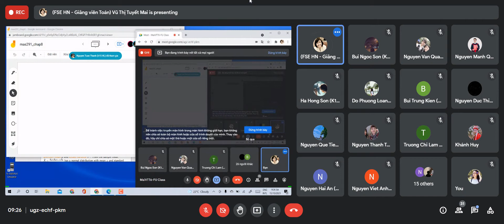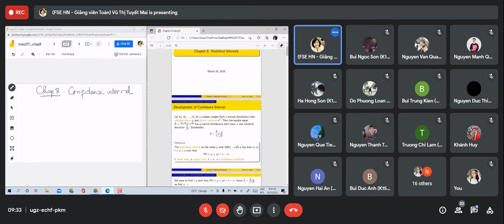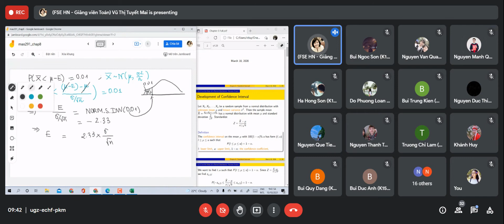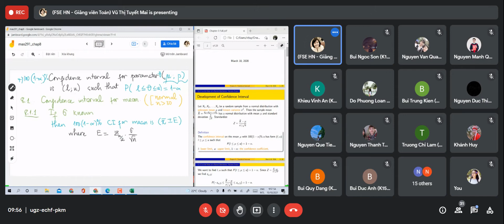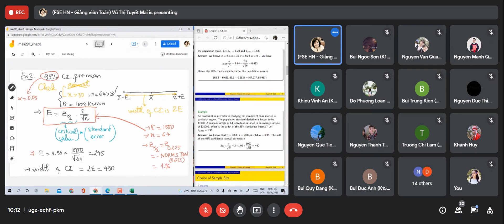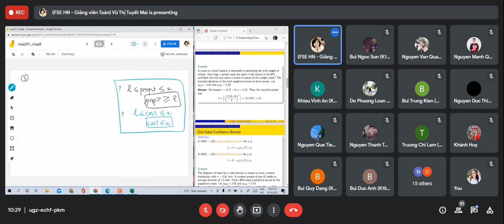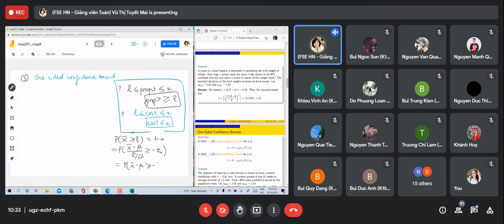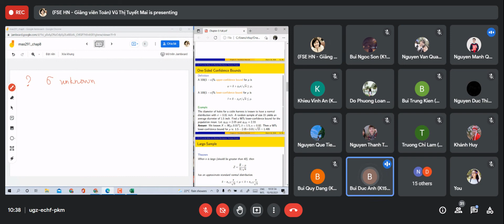MAS291 (slot 18) Chapter 8